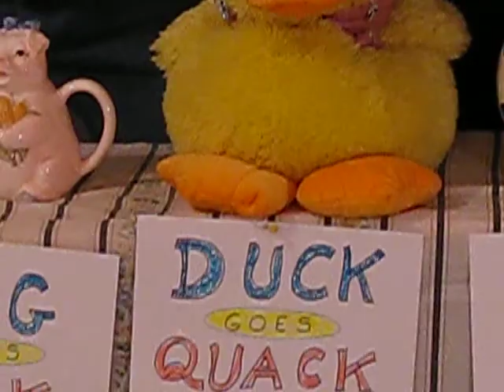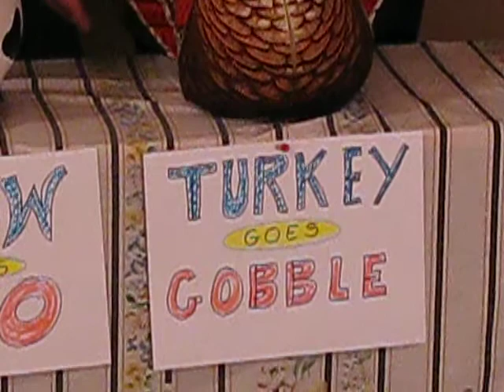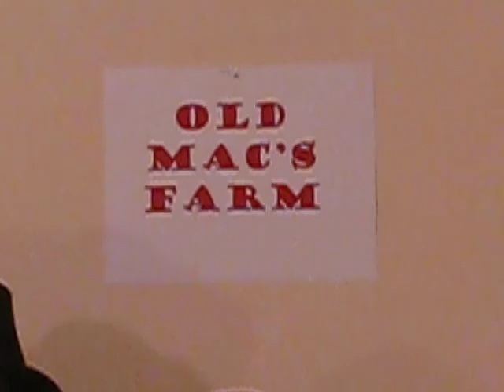Robert Me and Shalene Hall perform: "OLD McDONALD'S FARM" for Children and Family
To the tune of "OLD McDONALD'S FARM"  (acapella) Robert Me and Shalene Hall act out the old and familiar song and invite children of all ages to learn to spell and sound out six animals.